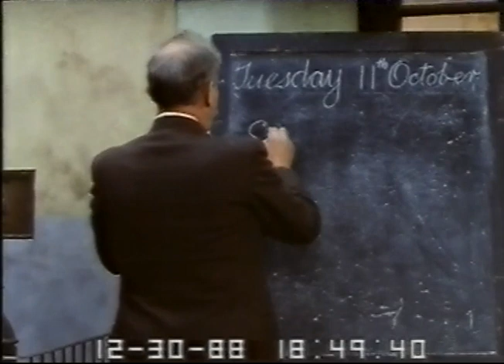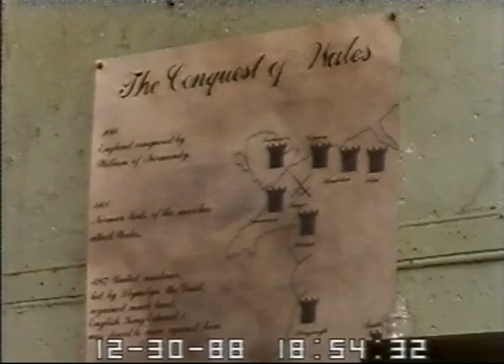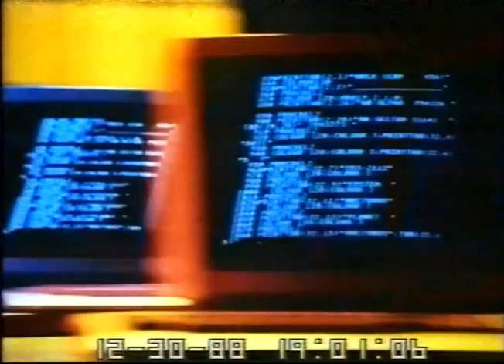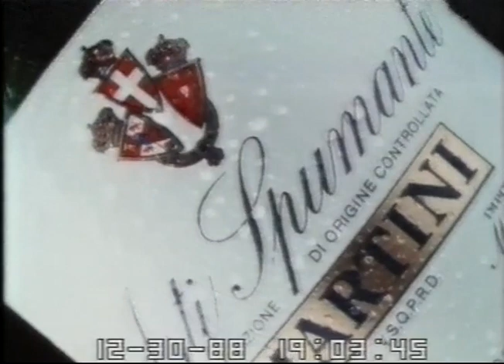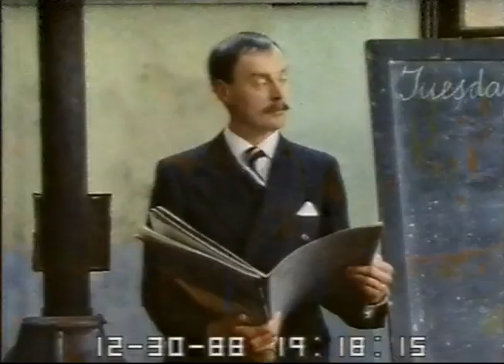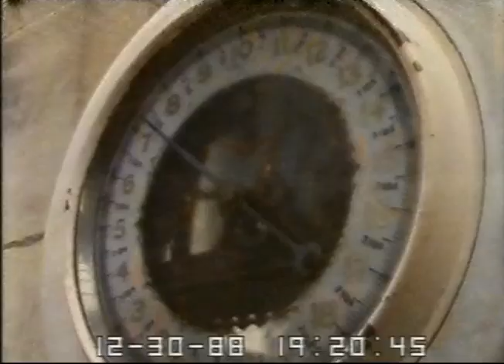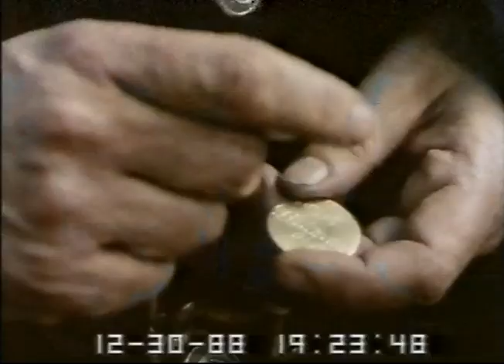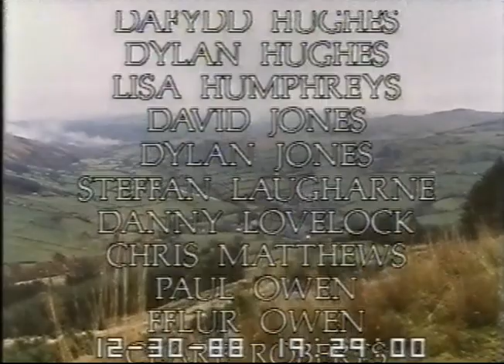Wil 6 gan Meredith Edwards S4C 1983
Drama deledu o'r 1980au a ffilmiwyd ym Mhenmachno, Gogledd Cymru.